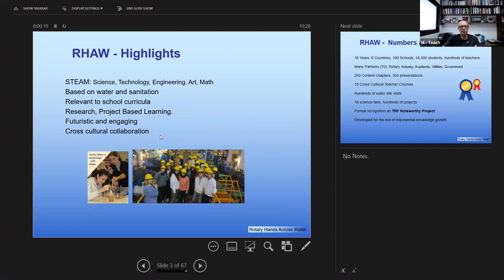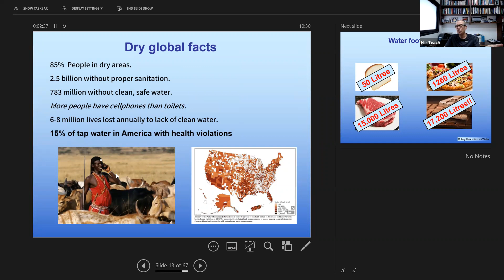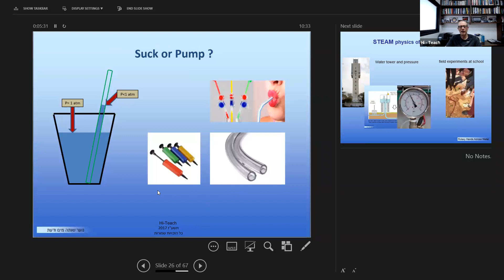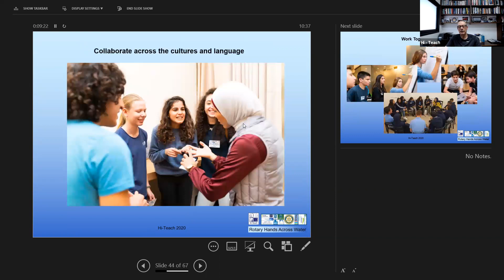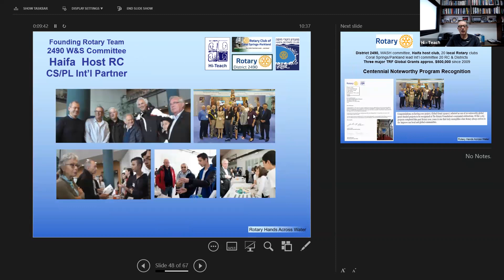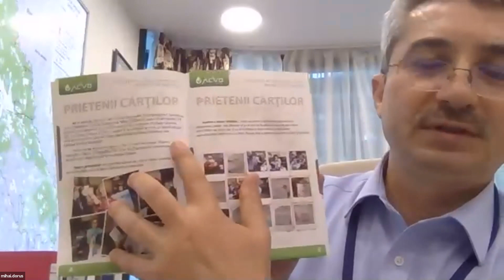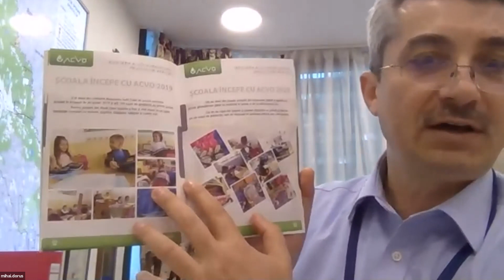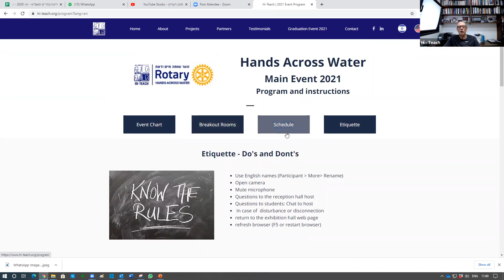Lasi Water Utility Zoom May 13th 2021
Lasi Water Utility Zoom
May 13th 2021
 Mihai Dorus
Florin Iliescu
  Ram Naaman
Amnon Shefi
 Lasi Water Utility cooperation with RHAW
1st meeting